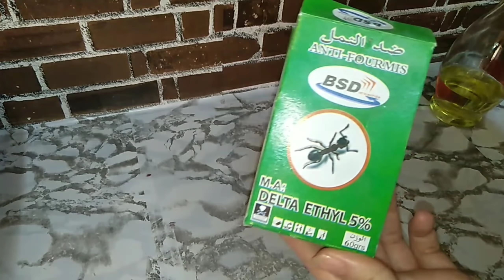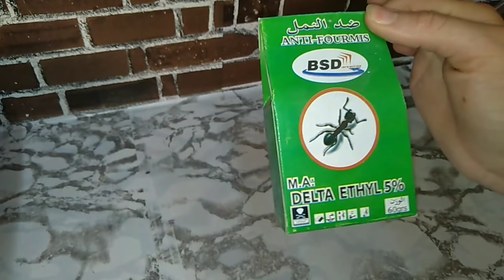رحت للحفافة في عصر كورونا😱تغيير بسيط يخلق فيك سعادة كبيرة🤗النمل و مادار فيا😣وصفة في الفرن ڤيتفي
بسم الله و الصلاة و السلام عليك يا حبيبي الله
سلام انا هاجر عمري 26 سنة متزوجة أم لطفل واحد ⁦

صفحتي فالفايسبوك💖💖💖💖💖💖💖💖💖💖